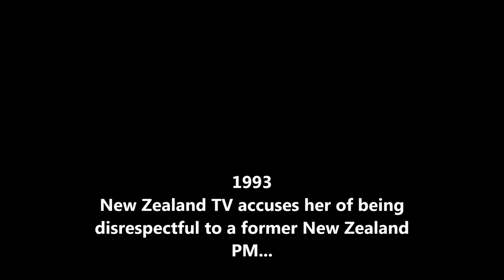Margaret Thatcher on TV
Controversial/funny/sad moments